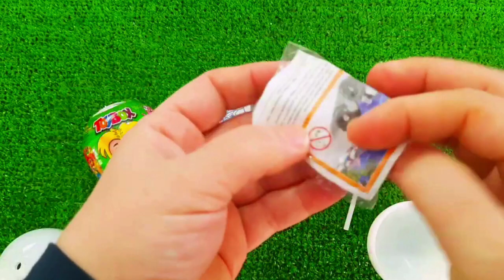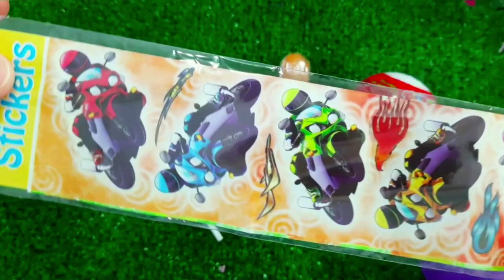7 Rainbow Satisfying Video, DIY How to make Rainbow Slime Candy Baby Shark Kinetic Sand Cutting